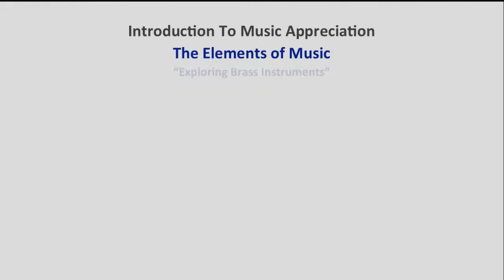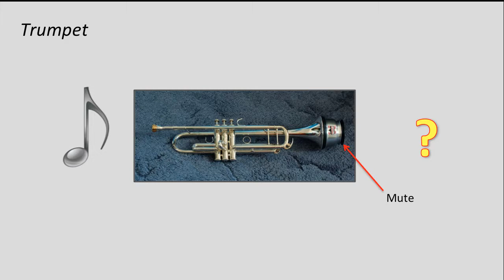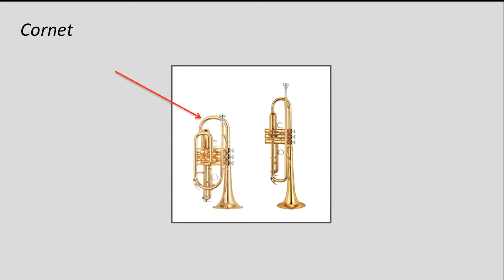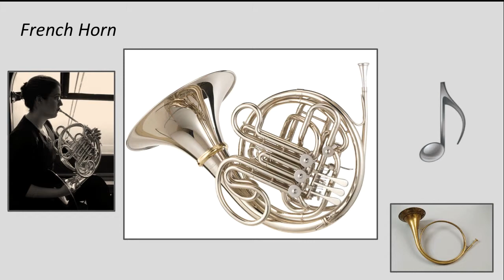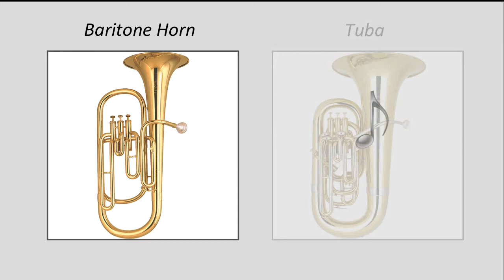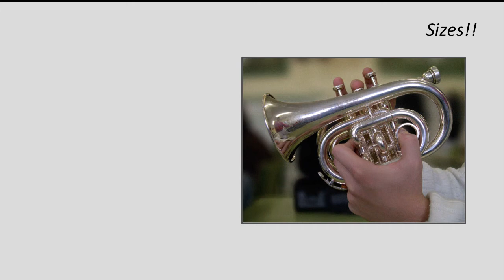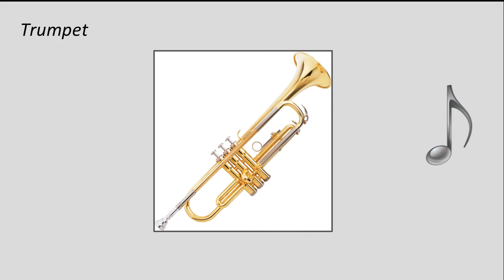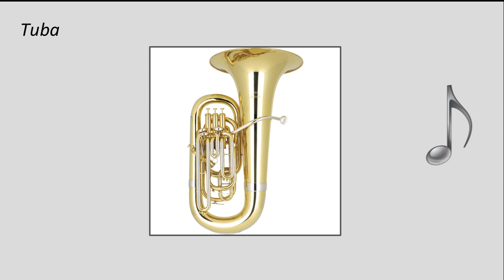Introduction to Music Appreciation - Lesson 07 - Exploring Brass Instruments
Have you ever heard of a Flugel Horn?  Do you know what the difference between a trumpet and a cornet is?  Do you know how a Sousaphone is similar to a tuba?  Check out this video to find out!